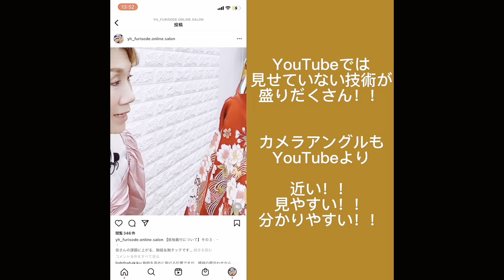【博子の部屋＃350】振袖、刺繍衿👘 長襦袢の衿幅考察、可愛いのは何cm❗❔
こんにちは！１級・上級着付け師の山宮博子です。

今回は、長襦袢の襟幅のお話👘
お若いお嬢様の、華やかで可愛らしい刺繍衿の衿元
上品で可愛らしく決まるのは何cm❕❓
振袖、長襦袢の衿幅を考察してみました✨
ぜひご覧いただいて、成人式のお着付けの参考にしてくださいね💕

【山宮博子・振袖着付けオンラインサロン】
Instagramで学べる、山宮博子・振袖着付けオンラインサロン
第５期生、募集中！入会受付スタートです！

募集期間
２０２３年１１月１日～１２月２０日

▼山宮博子　着付け教室ポータルサイト▼
オンラインサロン詳細はこちら

【直接学ぶ本気の着付け教室】
受講受付中!

２０２３年
１１月１４日(火)　２０日(月)
１２月１２日(火)　１８日(月)　１９日(火)

２０２４年
１月２９日（月）、３０日（火）
２月５日（月）、２６日（月）、２７日（火）
３月４日（月）、５日（火）、１１日（月）、１２日（火）

入会してスキルアップ！Instagram：ZOOM講習・オンラインサロン